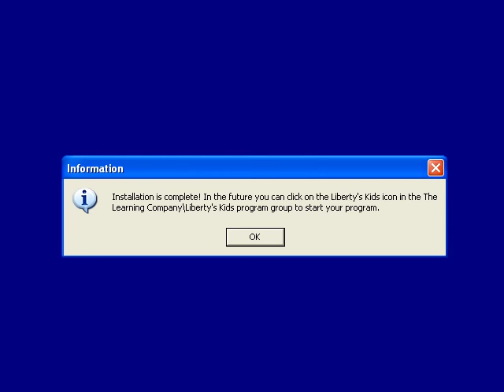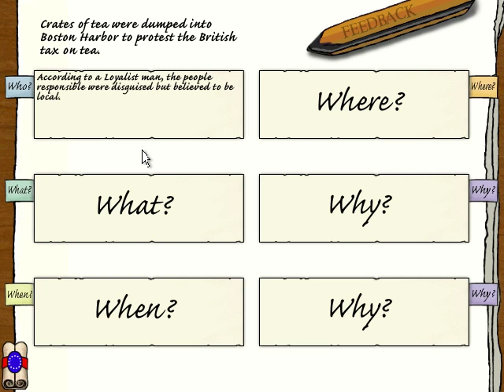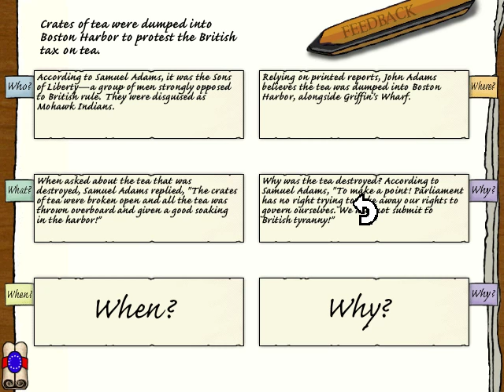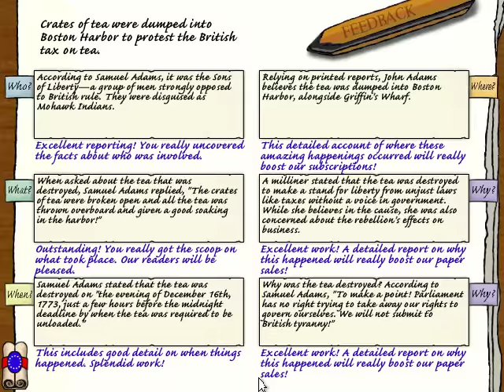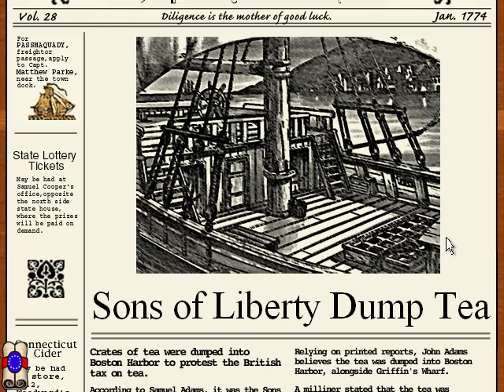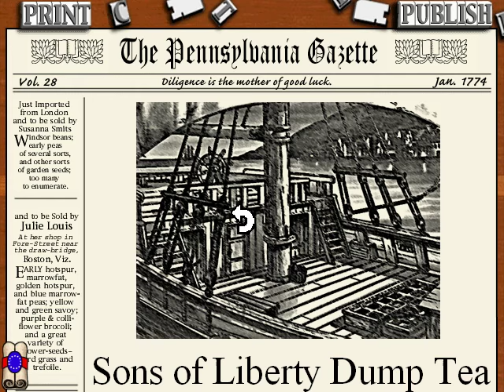Whoa, I Remember: Liberty's Kids: Part 1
(The Learning Company) (2002)

Approaching the last quarter of the 18th century, a tidal wave of change is poised to engulf the American colonies. Sarah Phillips and James Hiller, two young reporters working for Benjamin Franklin, adventure in search of the ultimate scoop for the front page of the Pennsylvania Gazette. Kids encounter soldiers, spies, Indians, Loyalists, statesmen, and townsfolk in a series of adventures that place them right in the middle of one of the most important eras of America's history, the American Revolution.
The primary goal of Liberty's Kids is to provide kids, ages 7 to 12, with a fresh and exciting experience of the extraordinary period in American history, 1773 to 1789. Kids gain insight into the complex ideas, perspectives, and motivations for the American Revolution. Seven historical events set in colonial America, including the Boston Tea Party, the Declaration of Independence, and the crossing of the Delaware, await kids in this exciting educational software game. Each event is can be replayed from different perspectives. Plus, kids can watch mini-movies from the PBS Kids animated series, explore Ben Franklin's inventions, create and print their own newspaper, meet famous historical figures, and much more.